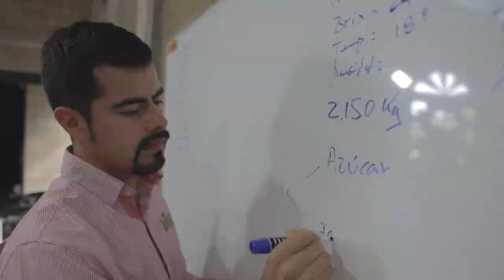Egresado de la UTNA soñó en grande y hoy tiene su fábrica de vino tinto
Aguascalientes, Ags. 17 febrero 2023.- El vino es uno de los más ricos deleites que produce el campo de Aguascalientes, que a su vez es semillero de grandes emprendedores como Osvaldo, joven que estudió en la Universidad Tecnológica del Norte de Aguascalientes (UTNA) y que a su corta edad ya fabrica su propio vino tinto que llamó “Regina”, en honor a su hija.
Jesús Osvaldo Herrera Urrutia, originario de Rincón de Romos, es egresado de la primera generación de la carrera de T.S.U. en Agricultura Sustentable en el área de Vitivinicultura, donde aprendió todos los conocimientos básicos para cristalizar su proyecto, desde el trabajo en campo hasta tener en sus manos el producto final.
“Todas las herramientas que nos brinda la universidad y los maestros son muy valiosas y necesarias para el desarrollo y buen funcionamiento de nuestros proyectos”, expresó Osvaldo Herrera.
Cuenta que la idea de soñar en grande le surgió al ver cómo otros productores fabricaban su propio vino; fue así que se animó y trabajó con SOMOS VID Aguascalientes, organización que apoya a productores de uva y tiene un centro de estudios de la vid dentro de las instalaciones de la UTNA.
Osvaldo Herera explica que para comenzar con su proyecto obtuvo la donación de uvas, mientras que él mismo costeó las botellas, los corchos y las etiquetas; cosechó y realizó todos los procesos para que la elaboración fuera más artesanal. En su primera producción obtuvo 200 litros de vino, que dieron como resultado 305 botellas.
Si quieres disfrutar de los aromas y sabores que te ofrece el vino tinto artesanal “Regina”, puedes contactarlo a través del Facebook e Instagram vinos_regina o al WhatsApp .